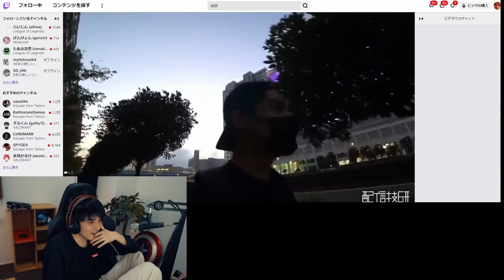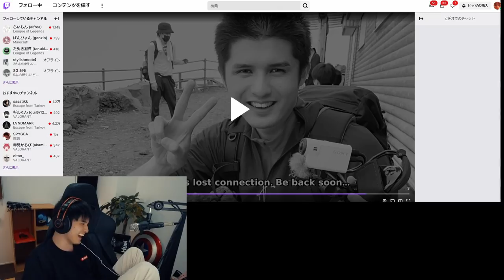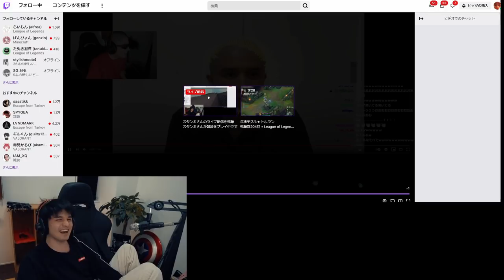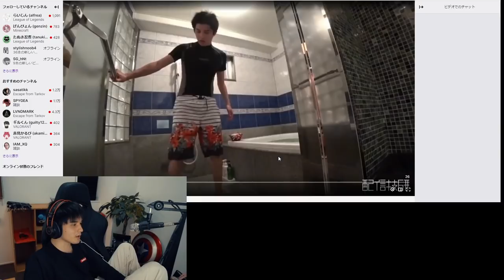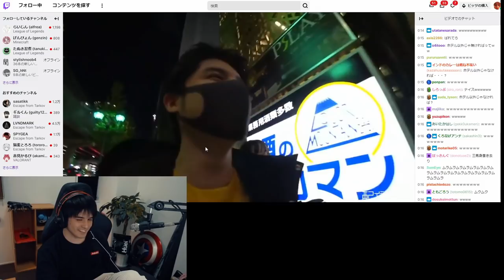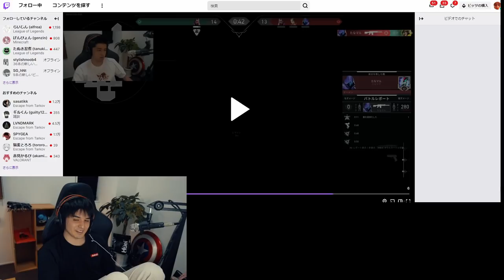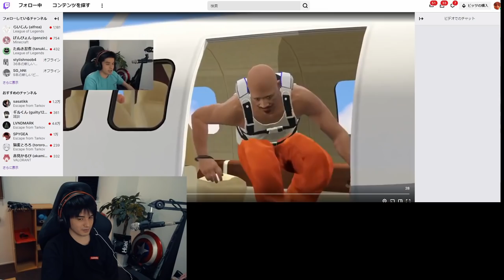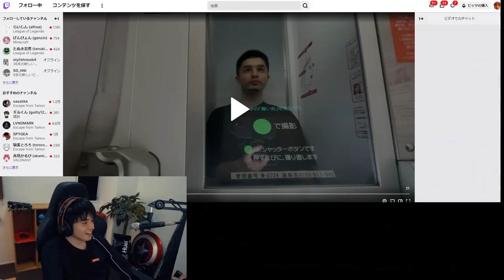【厄年】スタンミじゃぱんと振り返る2021年ベストクリップ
0:00 厄
4:34 クリップ振り返り